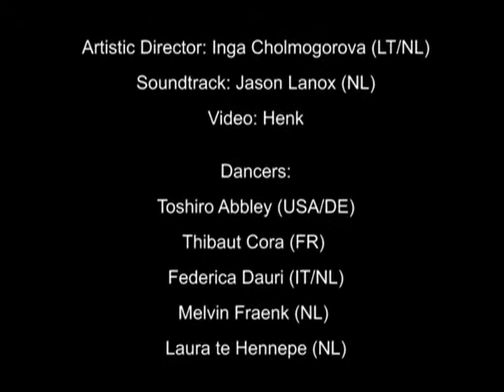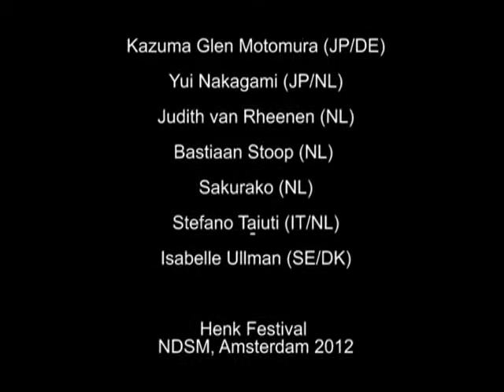"Reunion" by Re-United Now-Here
The first performance by Re-United Now-Here on site at NDSM, Amsterdam July 12 for the festival Henk, Since then Re-United Now-Here functions as a nomadic artistic collaborative initiate and creates performances on sites around the world with the temporary team led by an Amsterdam based conceptual visual artist and performer Inga Cholmogorova (butoh Stage name Sakurako) .